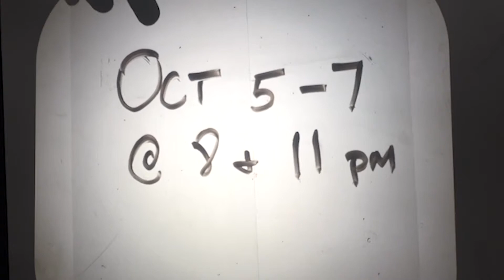Cab 3 - Re:Union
Re:Union by Sean Devine
Directed by Jecamiah Ybanez
Trailer by Brittany Bland

On November 2, 1965 American Quaker Norman Morrison drives to the Pentagon with his infant daughter, a jug of kerosene and a box of matches. With Secretary of Defense Robert McNamara looking on, the young Quaker carries out a final act of witness against the horrors of the Vietnam War. Thirty-six years later, in the immediate aftermath of 9/11, his daughter returns to confront the aging McNamara, the memory of her father, and the costly legacy of sacrifice.